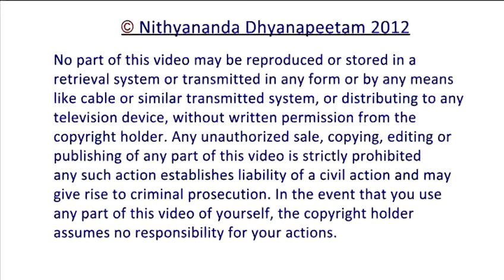News XB 12 05 01 eN Genius Testimonials